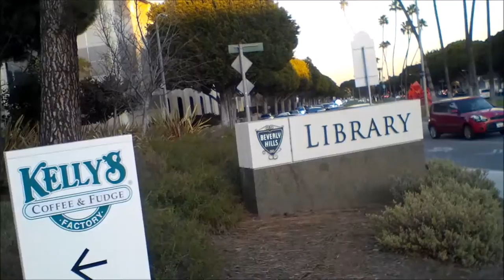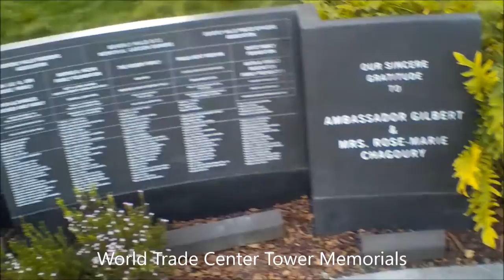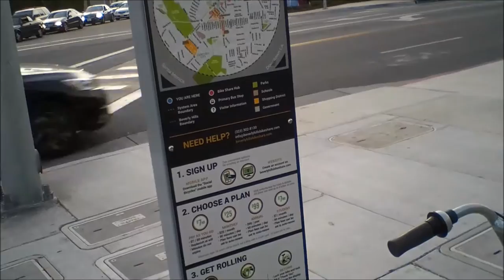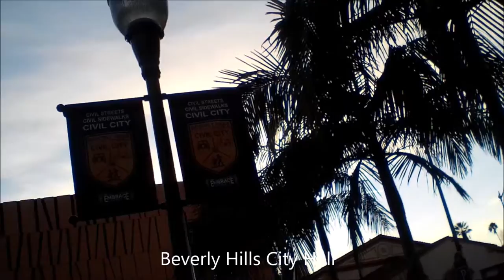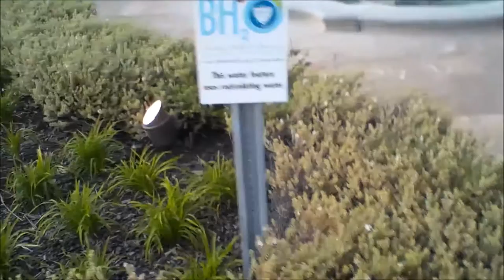Beverly Hills Civic Center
A walk around the Beverly Hills Civic Center. A view of the City Hall, Library, Fire Department and IT.

Suggest me places you would like me to film.

Peter Blakeley - Be Thankful for what you got

Brenda Russell - no time for time